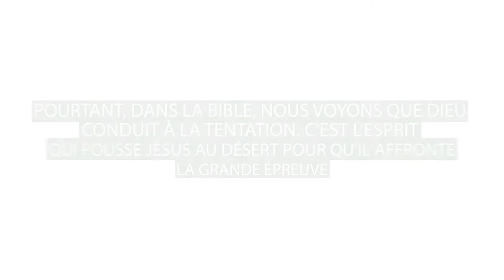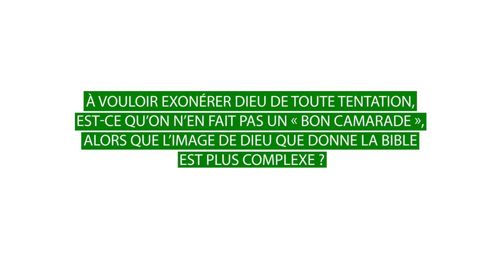5 min pour comprendre la nouvelle traduction du "Notre Père" avec Agnès von Kirchbach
Le nouveau « Notre Père » est entré en vigueur le 3 décembre 2017. Les fidèles des paroisses ne diront plus « Ne nous soumets pas à la tentation » mais « Ne nous laisse pas entrer en tentation ».
Agnès von Kirchbach, pasteur de l’Église protestante unie de France et enseignante à l'ISEO (Institut supérieur d'études œcuméniques) , apporte son éclairage sur les enjeux de ce changement.